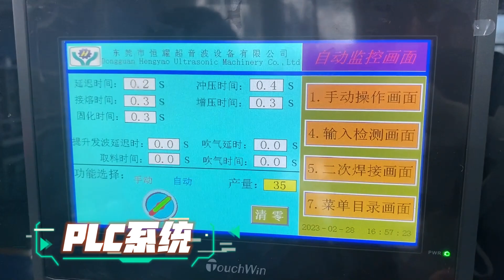Cup Mask Production Line --Cup Mask Welding & Cutting Machine